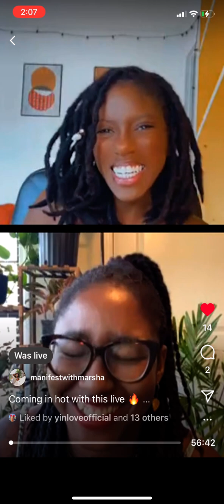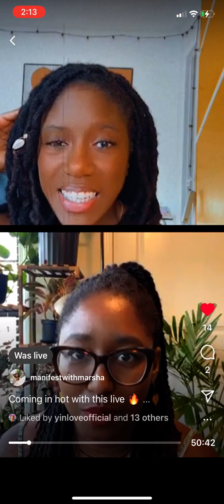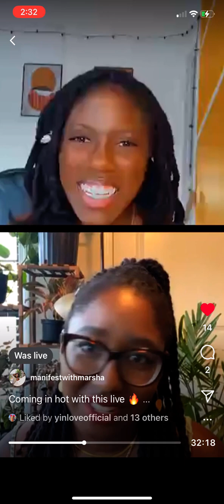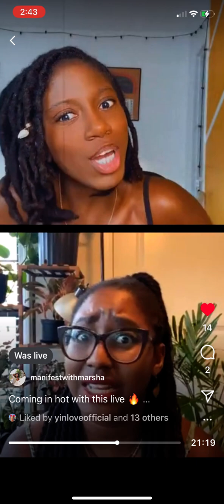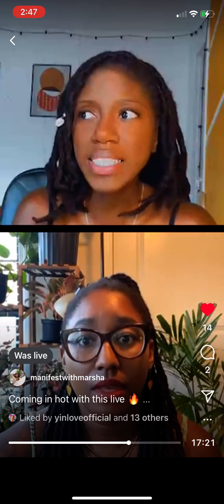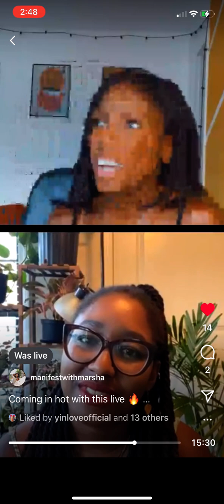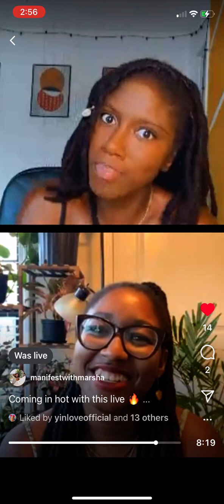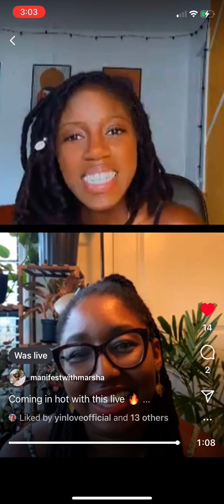Black women healing from trauma, people pleasing, manifesting + w/Dr. Marsha -manifestation coach 💗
Dr. Marsha had me as a guest on her Instagram page @manifestwithmarsha. We talked about the black community’s difficulty with manifesting due to trauma, particularly money trauma and relationship trauma. I defined trauma, how to know you’re a people pleaser and steps for healing from trauma. I hope you can feel how we are high vibe people wanting to help you become your best self so you can manifest anything you want in life and live the life of your dreams in the present moment. Hope you enjoy our chat! Remeber abundance is your birthright!! 💗💗💗